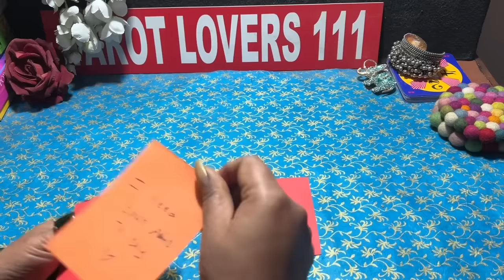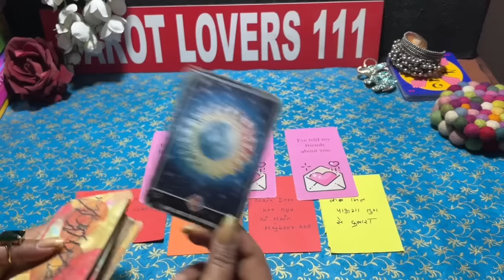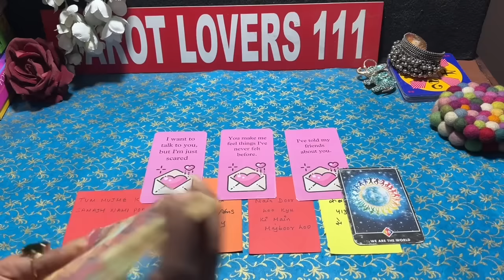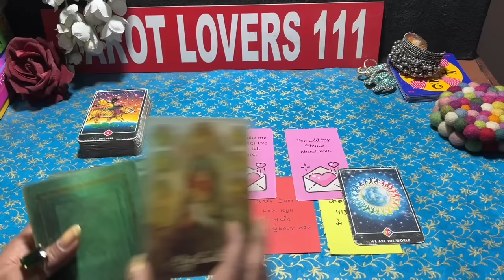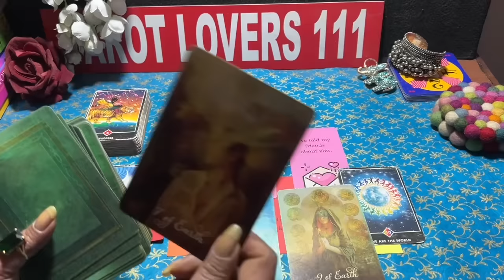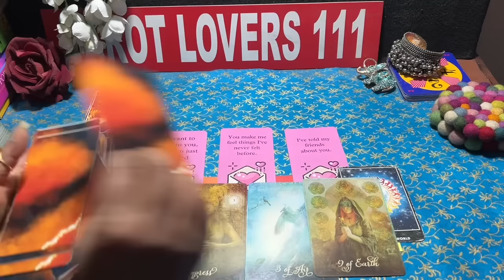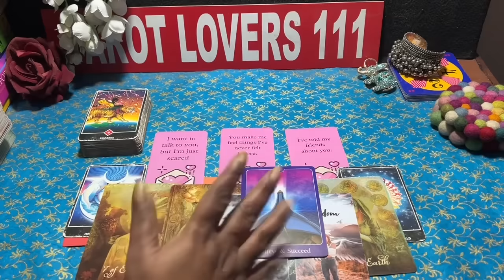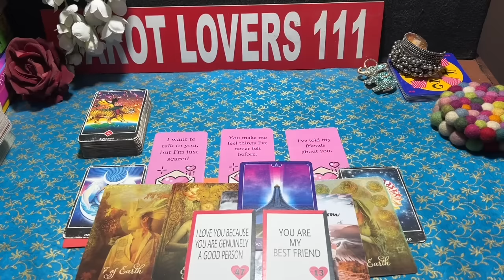CANDLE WAX TAROT READING-क्या वो कुछ छुपा रहे है आपसे?WHAT ARE THEY HIDING FROM YOU?TAROT LOVERS 111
TOPIC -CANDLE WAX TAROT READING-क्या वो कुछ छुपा रहे है आपसे?WHAT ARE THEY HIDING FROM YOU?TAROT LOVERS 111

🌹ABOUT TAROT🌹

‼️ATTENTION‼️

STAY BLESSED 🙏